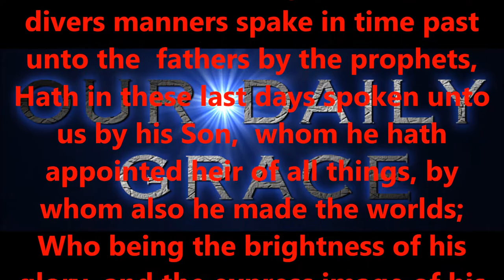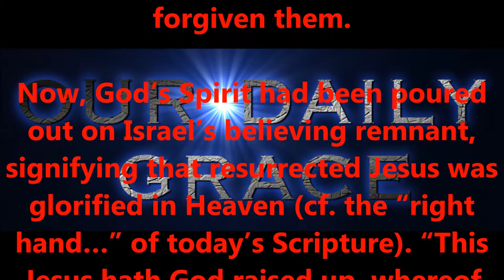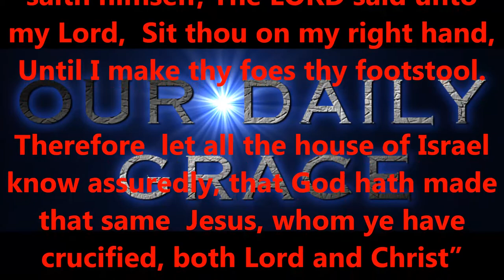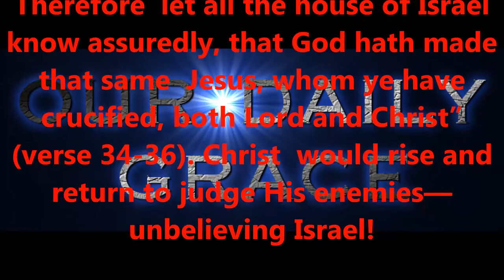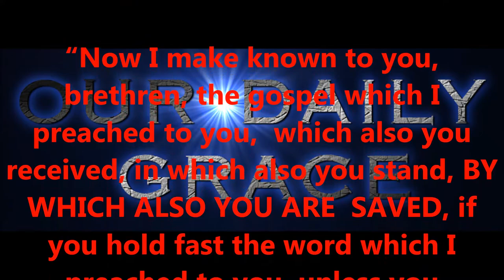OCT 27, 2016 OUR DAILY GRACE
FORHISGLORY MINISTRY
Produced by,
Lonnie Martin

Written by,
Shawn Brasseaux